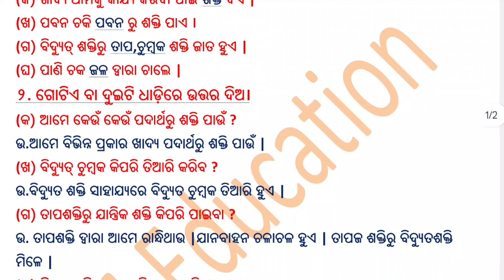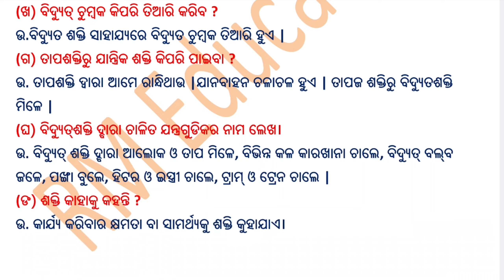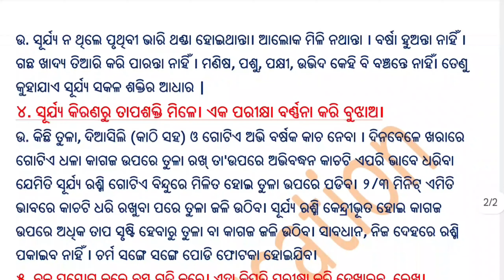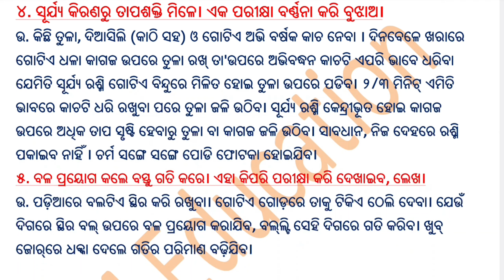କାର୍ଯ୍ୟ, ଶକ୍ତି ଓ ବଳ Class 4 science Sri Aurobindo school